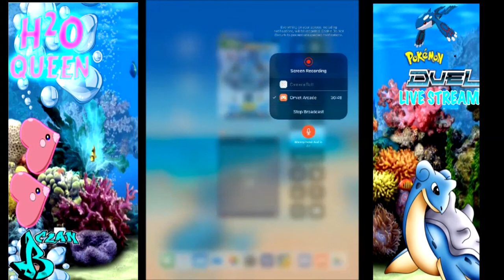Pokemon Duel Water Gym Cup - 11 Win Streak??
Apologies, I was delayed on released the video out due to audio issues.